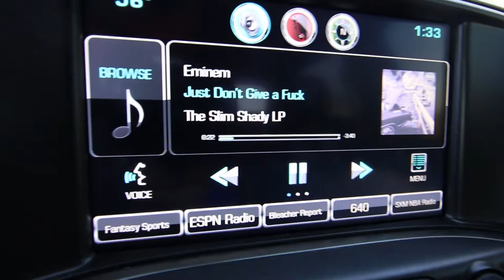Vlog #35 - Christmas Eve & Drones